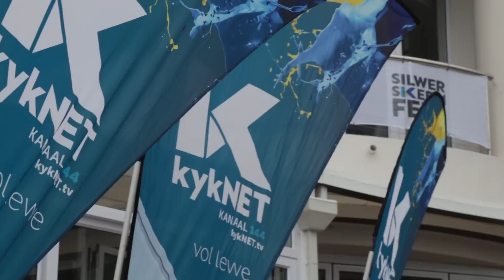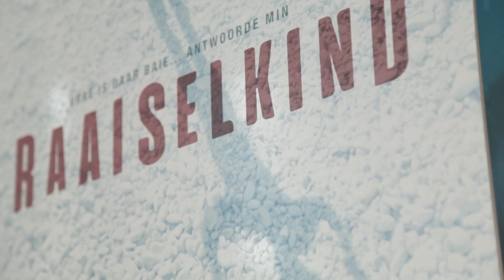LallaLand: Silwerskermfees 2017 Episode 2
mnetmovies.tv